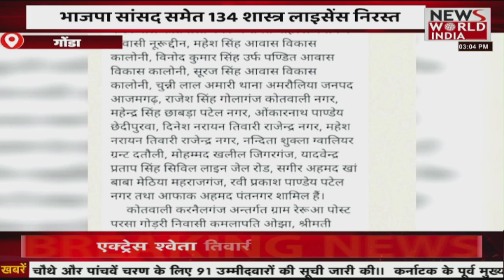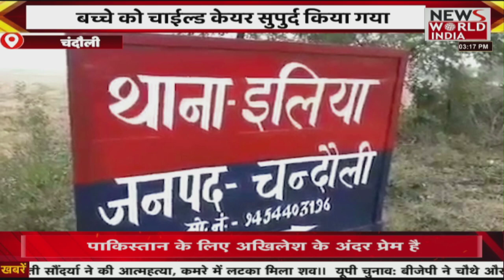News World India Live : देश विदेश की सभी बड़ी खबरें LIVE | Latest News | Hindi News | Breaking News